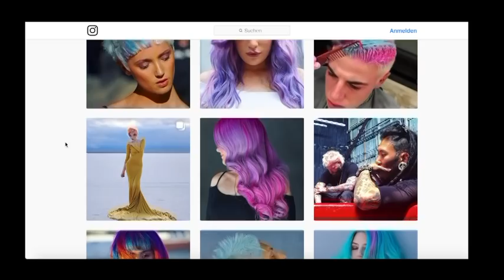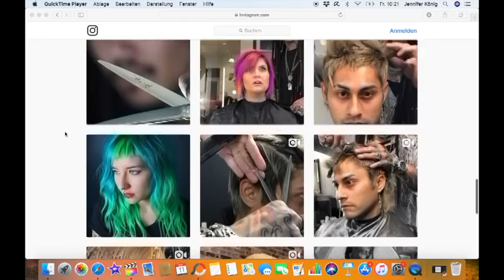Ich hab ANGST um meine HAARE 😱😥❣️JENNY KÖNIG